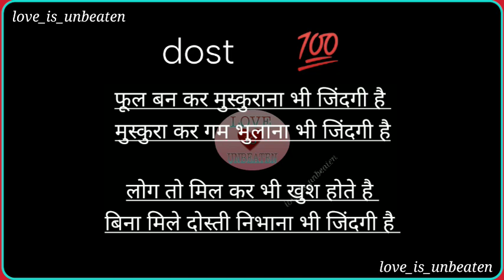dost 💯 | dost status | black screen status 🖤 | dosti | friendship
Dosti Status

True friend status

Friendship day special status

Dost status

yaari status

Love status

Cool status